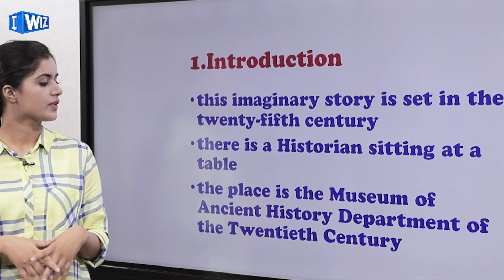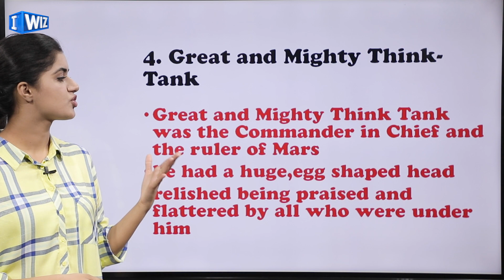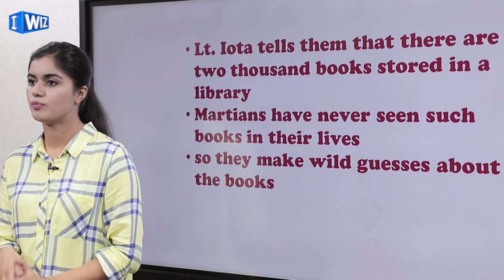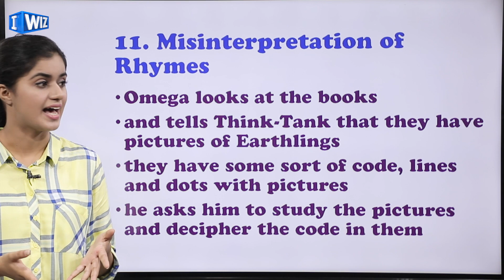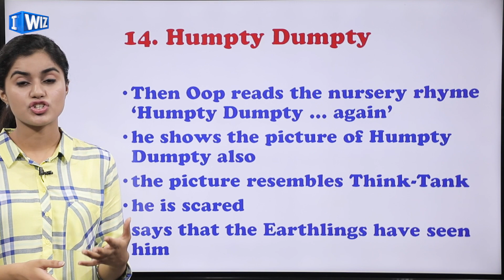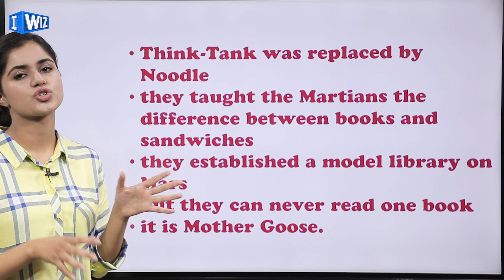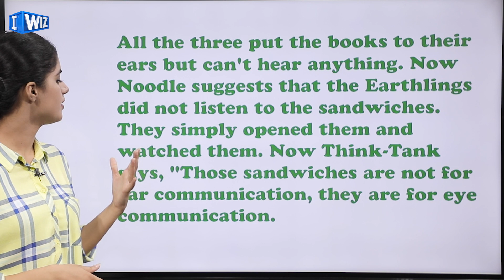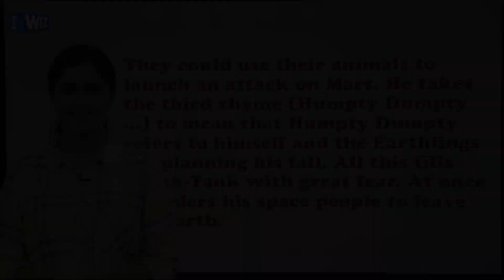The Book That Saved The Earth with Questions & Answers | Class 10 English | CBSE | NCERT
This English video for Class 10 of Chapter The Book That Saved The Earth covers the complete explanation of the Chapter along with important Questions & Answers from the exam point of view.